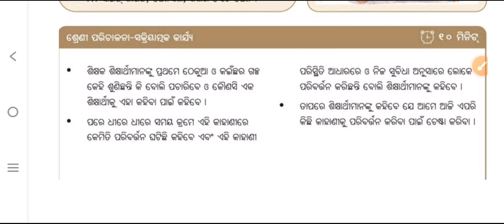Sahitya Srujani Dasama Sreni Adhibesana 5/ସାହିତ୍ୟ ସୃଜନୀ ଅଧିବେଶନ 5🔥🔥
Sahitya Srujani Dasama Sreni Adhibesana 5/ସାହିତ୍ୟ ସୃଜନୀ ଅଧିବେଶନ 5🔥🔥ଏହି ଭିଡିଓ ଟିରେ ଆପଣ ମାନେ sahitya Srujani ର ଅଧିବେଶନ 5 ର କାର୍ଯ୍ୟ ଫର୍ଦ୍ଦ କିପରି କରିବେ ଜାଣିପାରିବେ । ସମ୍ପୂର୍ଣ ଉତ୍ତର ପାଇପାରିବେ।